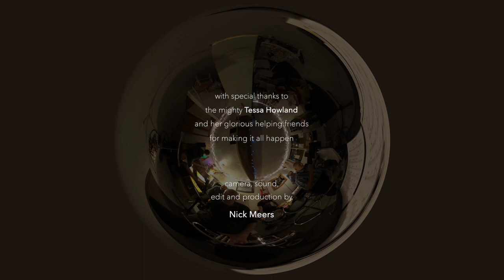Pancake Band - Eekology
The Pancake Band playing "Eekology" live at the In Good Hands music cafe,
Shrewsbury, 6th August 2021

Stuart Goodhew: keyboard
Stuart Spiers: tenor sax and flute
Dick Pearce: trumpet and flugelhorn
Chris Montague: electric guitar
Pete Cabara: 6 string electric fretless bass
Adrian Forster: percussion